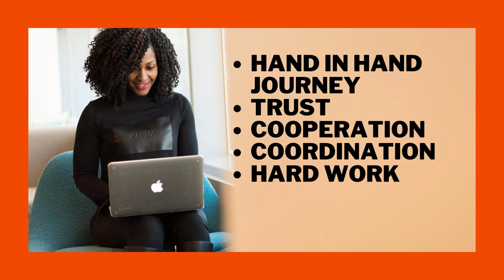Professional Facebook and Instagram Ad Design